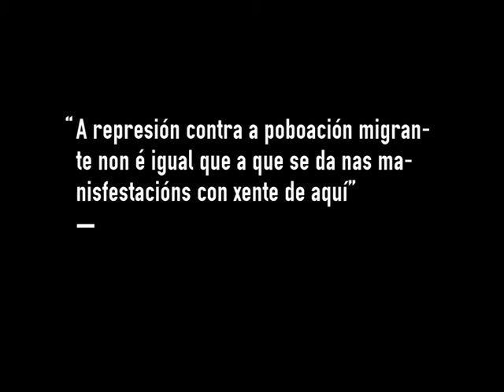A represión contra migrantes non é igual que a que se dá nas manifestacións con xente de aquí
Houbo un tempo no que os pobos eran nómadas e movíanse en función das súas necesidades ou inquedanzas. Desa época xa fai algúns séculos, mais as migracións continúan a producirse ata a actualidade. Onde a vella Europa, esa que se autoproclama garante dos dereitos humanos e das democracias, está rexida polo espazo Schengen, onde a liberdade de movementos depende da cor da pel e da conta bancaria das persoas que a exercen.
Hoxe atopámonos unha vez máis nun espazo de reflexión e diálogo conxunto nesta outratv, Galiza Ano Cero, para conversar sobre as migracións, concretamente sobre os chamados fluxos de entrada, pois cada vez é máis claro que a “Europa Fortaleza” perpetua un xenocidio coas súas políticas migratorias que converten o Mediterráneo nun xigantesco cemiterio, xa levamos case 20.000 mortos na última década. Se tivesemos máis tempo habería que falar sobre o que sucede cos recursos naturais dese continente e doutros, quen os explota e de que xeito? Como se está a promover un determinado desenvolvemento que non fai máis que afondar nas desigualdades e expulsar a xente das súas terras mentres lles impedimos entrar aquí, alén de que co noso consumo contribuímos á súa dependencia.
Tentaremos analizar tamen o papel que xogan os medios e os representantes políticos, de todo signo, cando apresentan as migracións como un problema ou ameaza. Cando falan de persoas en termos de legalidade, reducíndoos a simples cifras, ou no mellor dos casos, só pensan nelas como man de obra para os sacralizados mercados. Máis tamén habería que tentar asumir a nosa responsablididade, pois a cuestión migratoria non aparece nas loitas dos movementos sociais da forma que urxe. Xa que, cos discursos, as prácticas e a legalidade vixente nesta cuestión, estamos moi perto de repetir os tempos oscuros dos anos 30.
Más información…